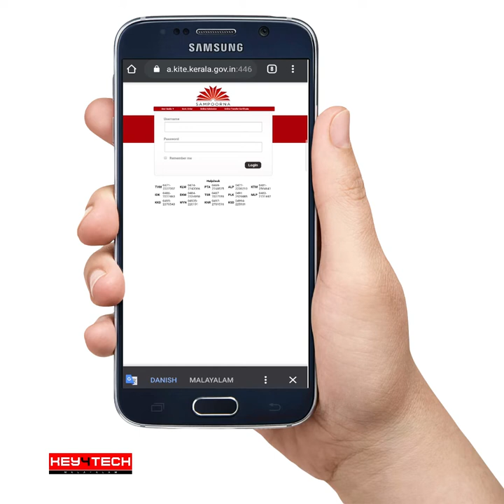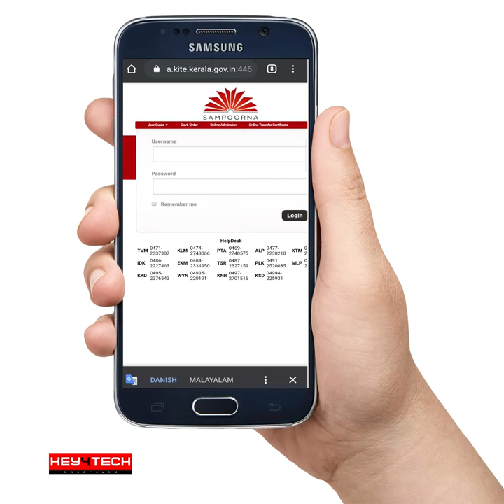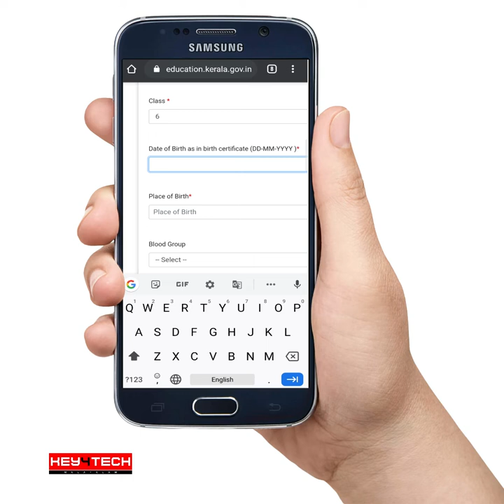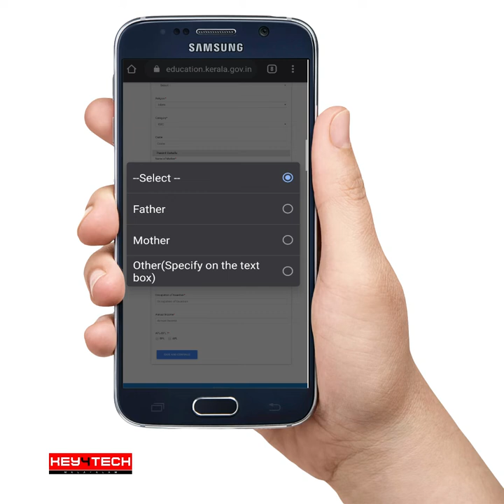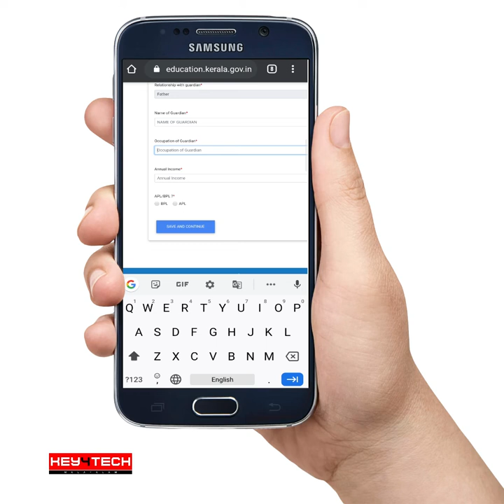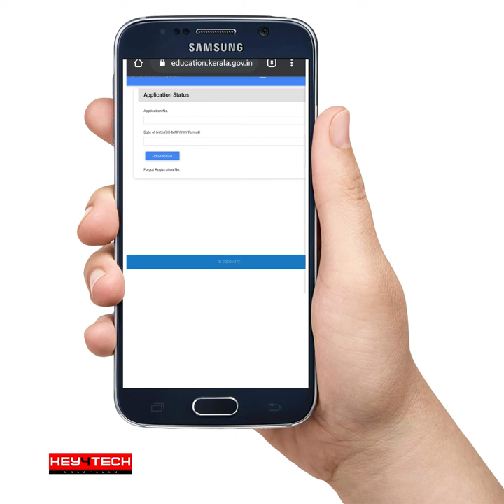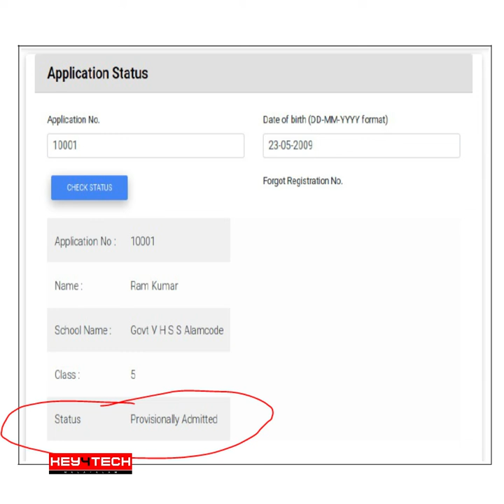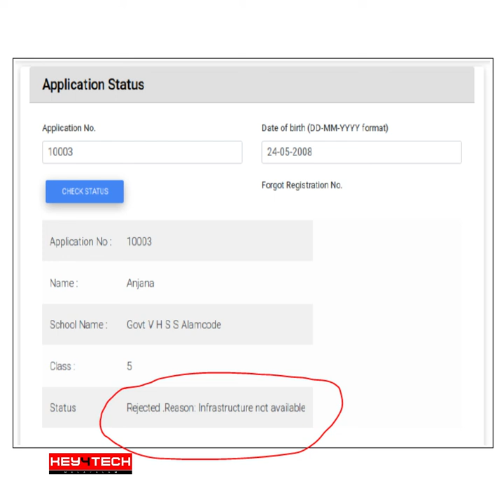Government / Aided School Online Admission through 'Sampoorna Portal'